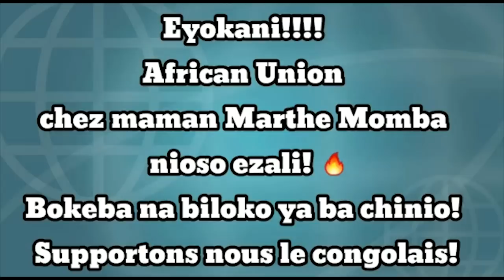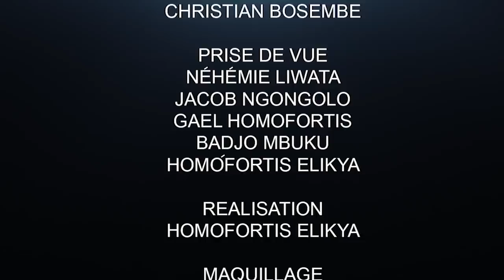CRITIK INFOS 17.05.21 LE SÉNAT N'ÉPARGNE PERSONNE, AUCUNE LOI NE VISE KATUMBI: PAS DE MENSONGE